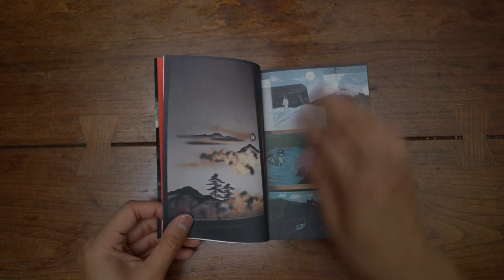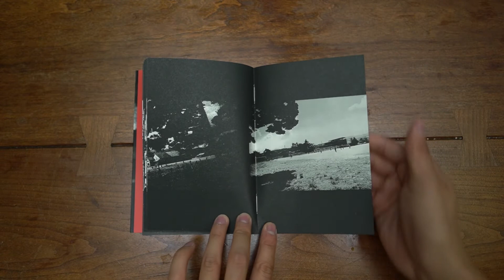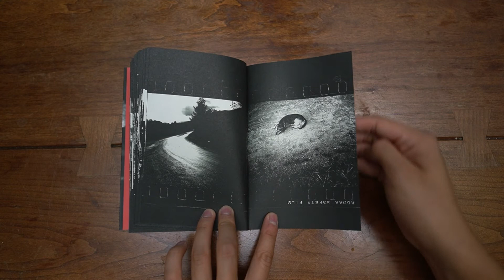Tales of Tono — Daido Moriyama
Daido Moriyama is a famous Japanese photographer known for his grainy, high-contrast, black-and-white snapshot-style street photography that was considered provocative back in the 60s. Tales of Tono is a record of Moriyama's trip to Tono, a town in northeastern Japan.

There's no background music, only ASMR of the pages flipping, so enjoy the book without distraction or play music you like. Also, I flip through the pages quickly to keep the video at a reasonable time, so I recommend pausing on anything that catches your eye.

I appreciate feedback! Comment letting me know how these videos can be more helpful to you, or just which photos were your favorites!

My reaction to this book and why I record these "Flip through with me"-style photo book videos

Tales of Tono
Daido Moriyama
Published 2013 (original publication 1976)